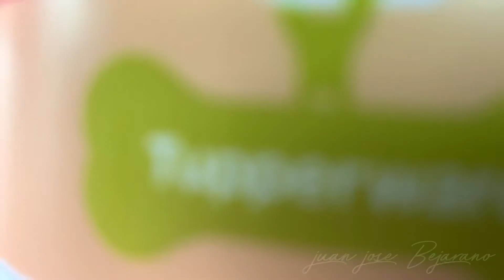Para tu Mascota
Tupperware